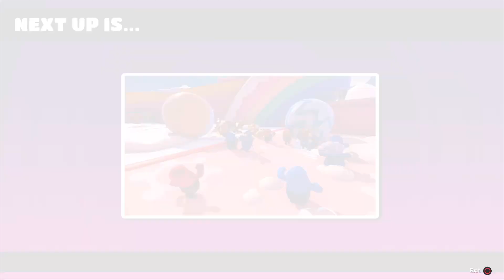Fall Guys: Ultimate Knockout_20210411173653